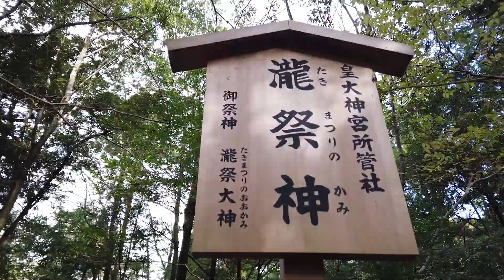Visit Ise Jingu 伊勢神宮は外宮から先に参拝してその後で内宮に行くのだがDJI Osmo Pocketでまたハイパーラプス撮影してみたのだが撮影が下手なのかただの早送り映像としか見えない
伊勢神宮参拝。
外宮と内宮に参拝しました。
そしておはらい町を通っておかげ横丁にも訪れました。

Visit Ise Jingu.
It was worship at Geku and Naiku.
I also visited Okage-yokocho through Oharai-machi.

DJI Osmo Pocketを使用しています。